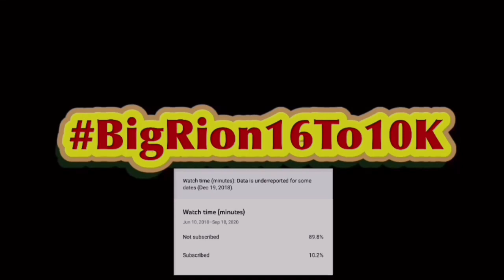SML YTP: Mario Kills Jeffy Reaction!